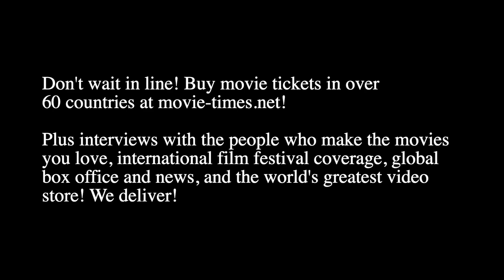Marc Munden: THE SECRET GARDEN